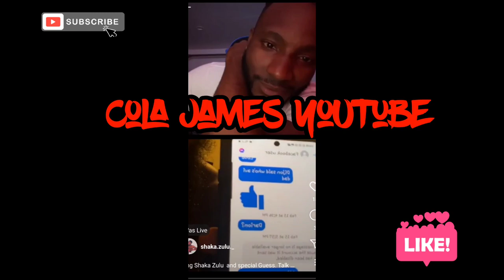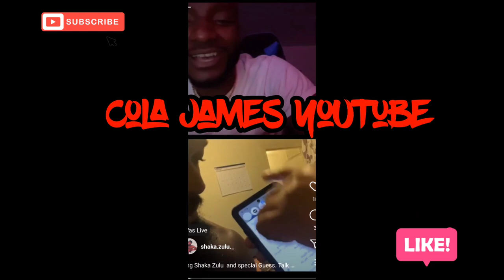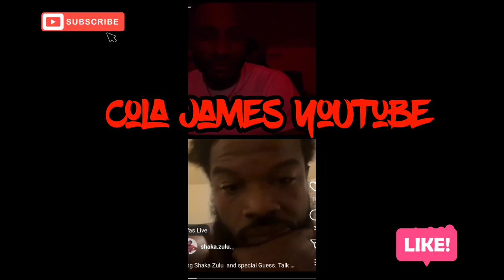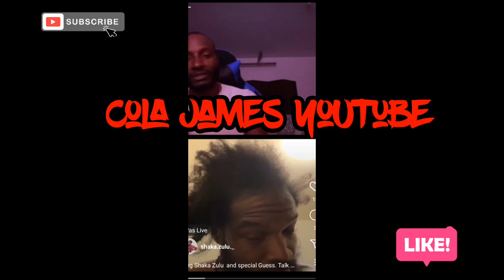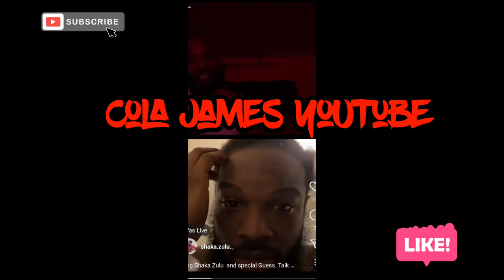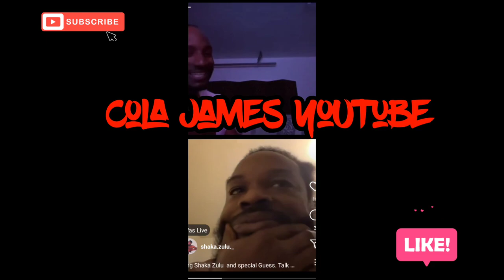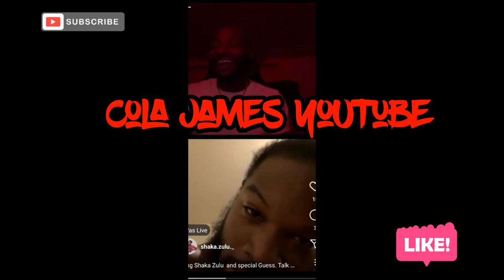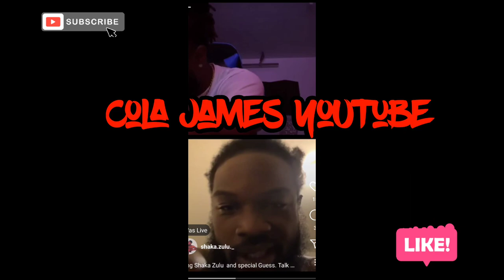Velvet Wtf Going On Here???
Velvets baby daddy says velvetmarquez is into some strange things and is still out here scamming. Guess you can take the girl out of carbonnation, but you cant take carbonnation out of the girl. Her and natureboy are perfect together.